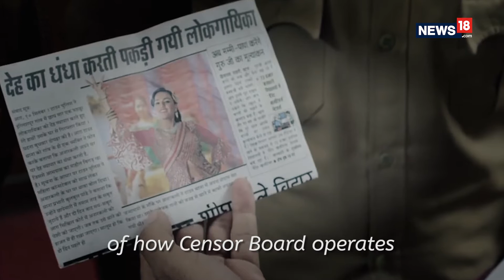Swara Bhaskar Tells You Exactly How To Take on Lecherous Men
Not too long ago Swara Bhaskar expressed her opinion about how Censor Board has been creating problems for independent filmmakers who make an effort to talk about brave topics in cinema. When we caught up with her in Delhi, the actress aka Anaarkali of Aarah not only shared ways one should adopt to take on lecherous men, but also talked about the need to ‘shred’ Censor Board’s powers.

Her film, which releases on March 24, has been directed by Avinash Das and revolves around the story of erotic singers – much beyond the glitz and glamour.